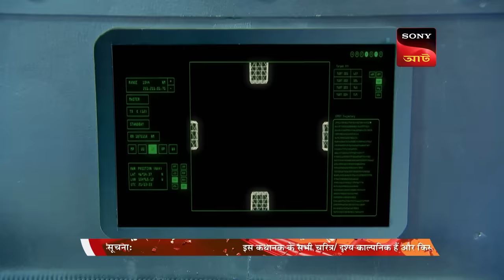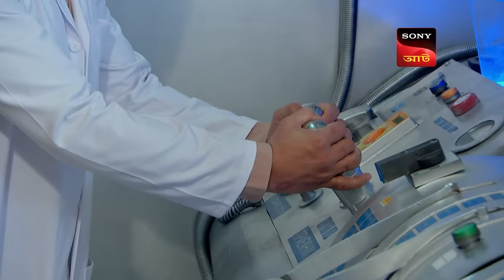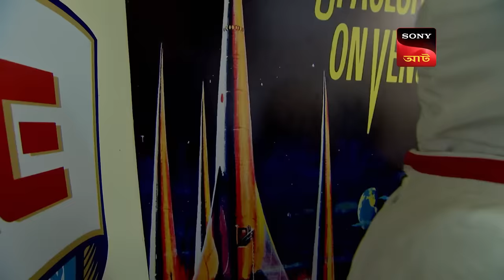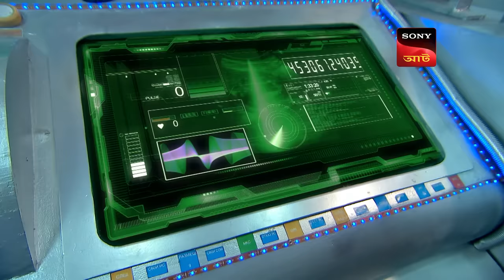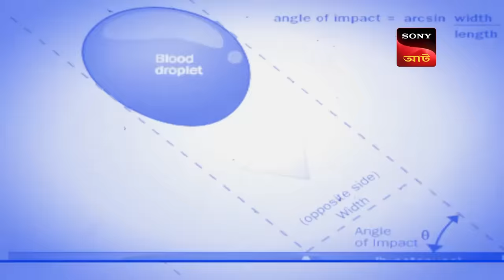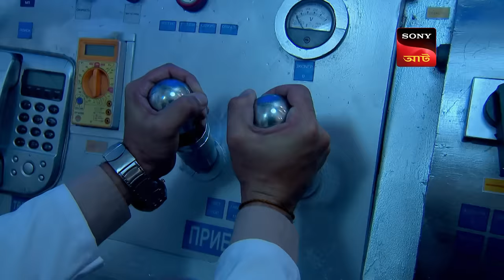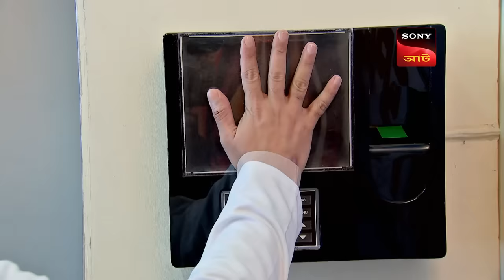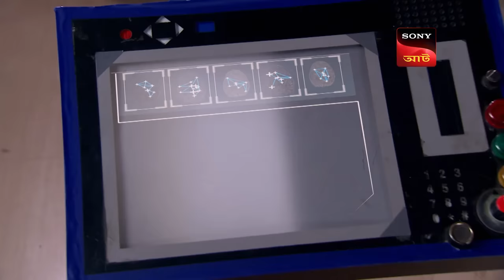Invisible Gun | CID Movies | 11 Feb 2024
Harish reveals to his family members that he will donate all his money to charity.  Harish and a selected group of 12 people are planning to live on the Moon. Harish is shot dead in the space station while he was flying.